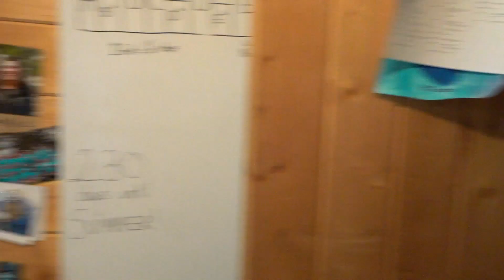Bryce misses summer. Like a lot. (**WARNING** sad video. sorta.)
SIGN UP FOR FALL RETREAT! DO IT. RIGHT NOW! seriously, go do it. What are you waiting for? Go to sonlightcamp.org and sign up. It's so easy.

November 1-3, 2019 for the best weekend of the Fall!